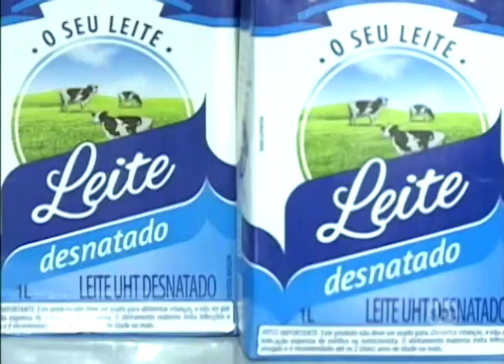Após muitos meses em alta o preço do leite baixou